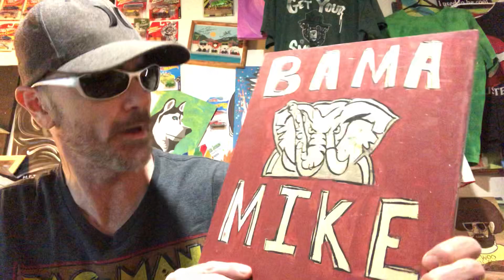Bama Mike painting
No live video tonight and yes tomorrow hopefully much love around the globe